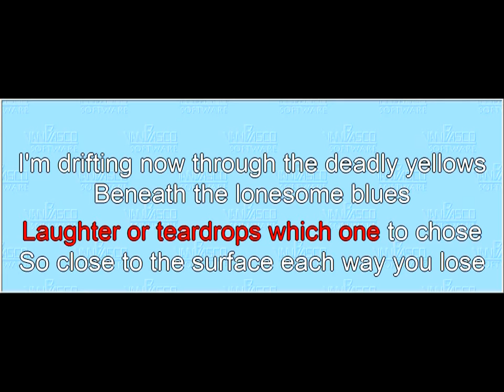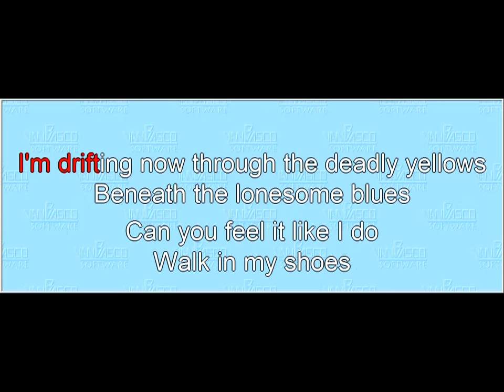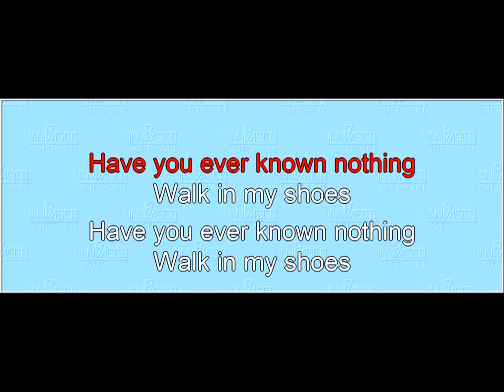Song 04 "Walk In My Shoes" (melody line)